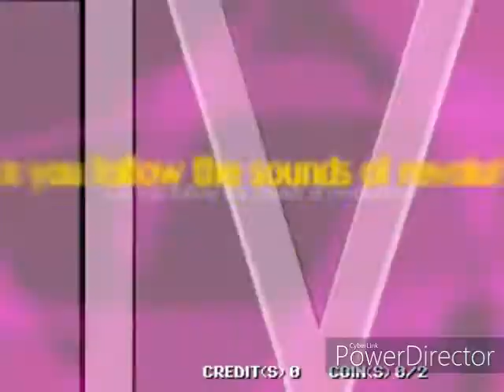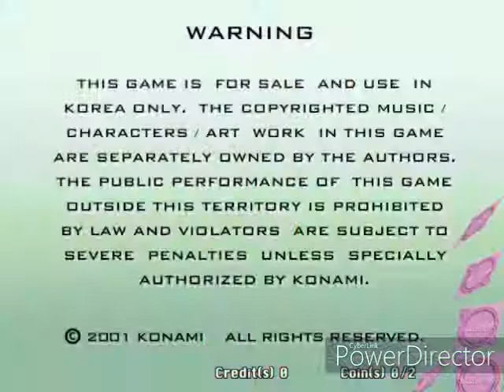Percussion Freaks 4th MIX for KOREA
Percussion Freaks 4th MIX KOREA 2001 konami